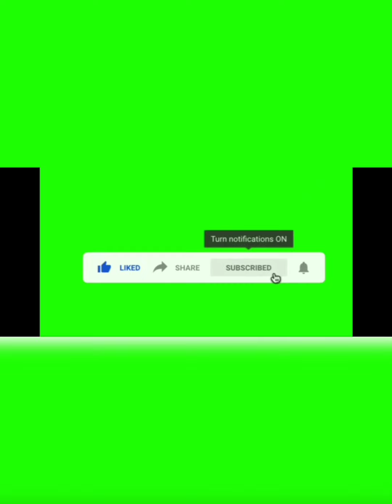ବୈଶାଖ ମାସ ସୋମବାର ଟି ଏମିତି ପାଳିଲୁ 🙏🙏🙏🙏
Athenticdisbelapana
Butachhatua
Sweetcornsija